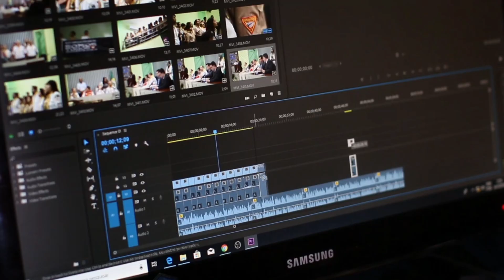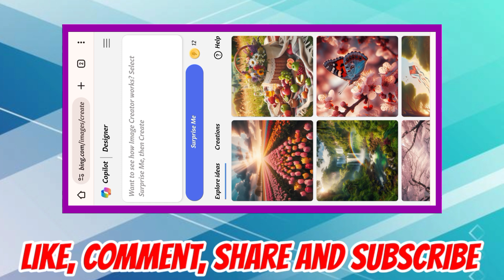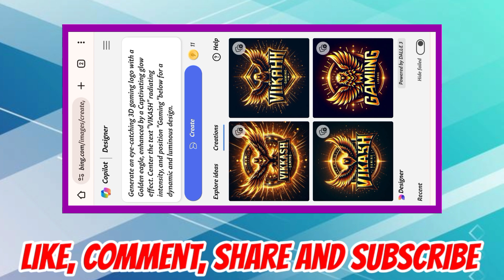Create 3D Viral Gaming Logo Image Creator | Gaming Logo Photo Editing | Bing Image Creator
YOUR QUERIES - 💖💖
☞ ai photo editing
☞ Create 3D Viral Gaming Logo Image Creator
☞ Gaming Logo Photo Editing
☞ ai gaming logo creater
☞ gaming logo using ai
☞ ai gaming logo creator
☞ ai gaming logo design
gaming logo editing,ai
☞ viral ai gaming logo